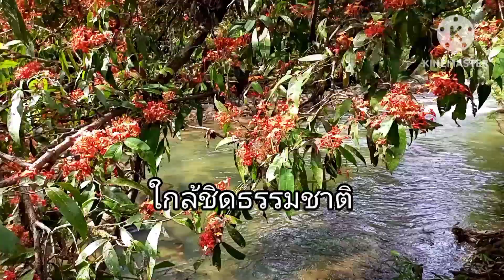ใกล้ชิดธรรมชาติ ชมดอกไม้,แมลง,ผีเสื้อและฟังเสียงน้ำเพลินๆครับ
ฟังเสียงน้ำชมดอกไม้ป่าเพลินๆ